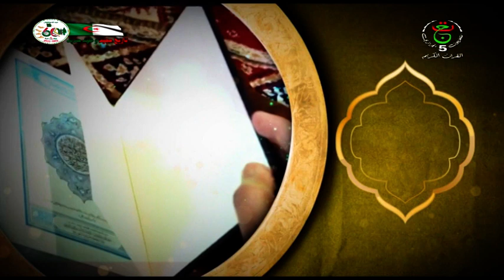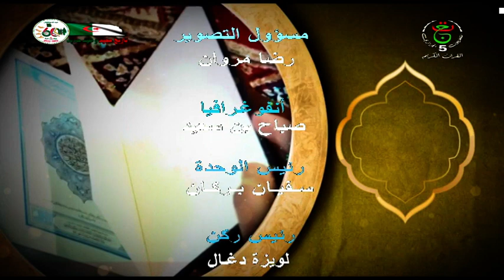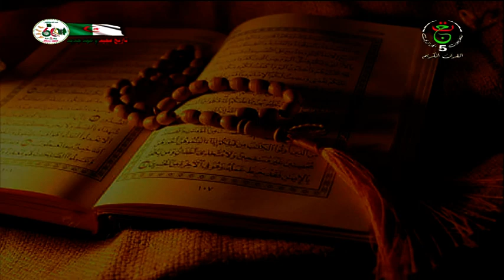النبأ العظيم ـ منهج القرآن العظيم في رعاية حقوق الإنسان